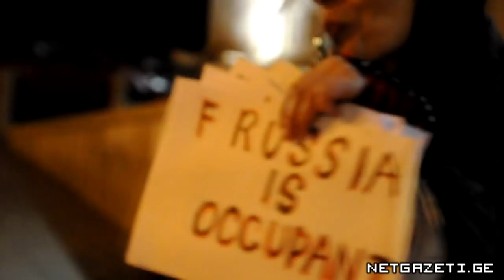რუსული რომანსის საღამო სტვენის ფონზე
კულტურის სამინისტროს მხარდაჭერით გამართული რუსული რომანსის საღამო "Ето было недавно", რომელიც თბილისის მუსიკალურ ცენტრში გაიმართა, სტვენის ფონზე მიმდინარეობდა.